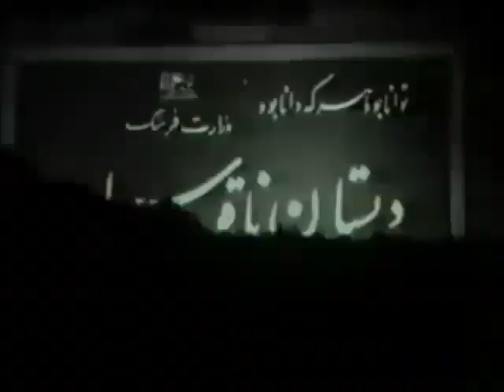فیلم قدیمی - 🌻 نسخه کامل فیلم قدیمی زمزمه محبت | ۱۳۴۴ | کانال هزار و یک شب 🌻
🌻 فیلم قدیمی زمزمه محبت | با بازی علی میری و غلامحسین بهمنیار  | ۱۳۴۴ | هزار و یک شب 🌻

💯خلاصه داستان👇
زنی که زندگی فقیرانه ای را با پسرش می گذراند، تن به ازدواج دوم می دهد. ناپدری، پسر را که عشق به مدرسه و درس دارد به راه دزدی می کشاند. معلم کوشش می کند که پسر را ارشاد کند و او در دو راهی سخت و حساس انتخاب، چون قادر به به تصمیم گیری نیست دست به خودکشی می زند. معلم نجاتش داده و او را بین خانواده ی خود می برد تا بتواند به آرزوی خود جامه ی عمل بپوشاند و به تحصیلش ادامه دهد.